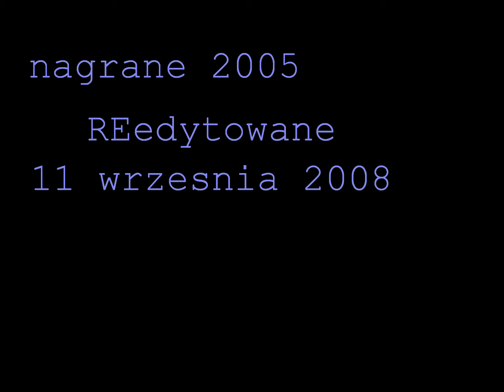Widok z Signature Room z 95 pietra, maj 2005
Widok z Signature Room z 96 pietra, nagrane maj 2005